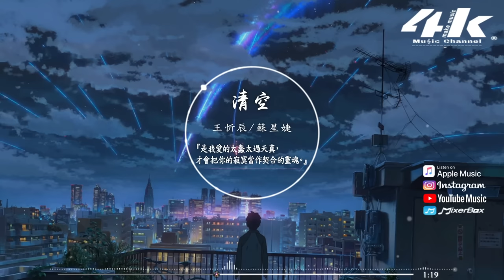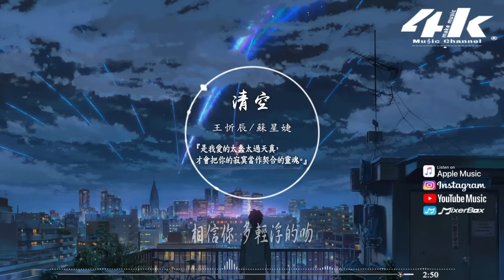王忻辰/蘇星婕 - 清空『是我愛的太蠢太過天真，才會把你的寂寞當作契合的靈魂。』【高音質|動態歌詞Lyrics】♫ Wang Xinchen/Su Xingjie - Clear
演唱 : 王忻辰/蘇星婕
作詞 : 安蘇羽
作曲 : 安蘇羽
編曲 : 安蘇羽
以下歌詞________________

是我愛的太蠢太過天真
才會把你的寂寞當作契合的靈魂
也是我自作自受竟然那麼認真
相信你 多輕浮的吻

在愛的世界你好像還沒弄懂
所以在花花世界應該把真心清空
遊走於謊言之中構建起來的朦朧
卻像是美得不可方物 還略帶風度
當眼神開始放逐 冷漠略顯無辜
言不由衷在乎 傷的體無完膚
選擇放下全部 走不出的迷霧
對不起 是我作繭自縛

不知道你是喜歡晴天還是喜歡雨天
不記得你的口味你的愛好約會時間
剛剛才想起好像有事不能和你見面
Oh baby 這次我很抱歉

我只是不明白
想對你不理睬
你的愛卻像是侵蝕人的妖怪
遊走於人心若冬季的世界
卻還傻傻等待著花開

我只是不明白
想對你不理睬

混音：LBI利比
製作人：安蘇羽
監製：伍德華
策劃：王居然
錄音師：候天宇
錄音棚：莫非錄音棚（成都）
OP：音炬文化
00:00 清空
00:57 (Refrain)是我愛的太蠢太過天真

〆關注4K Music其他平台〆